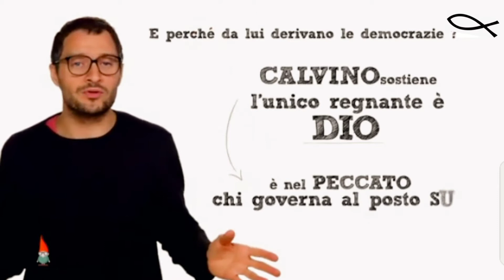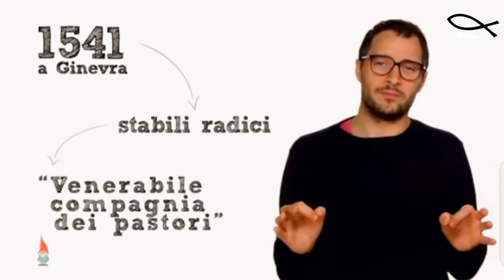Giovanni Calvino, italianizzazione di Jehan Cauvin (Noyon, 10 luglio 1509 – Ginevra, 27 maggio 1564)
Le opere dell'uomo sono solo quelle che Dio permette
Il francese Giovanni Calvino è stato, dopo il tedesco Martin Lutero, il maggiore esponente della Riforma protestante che, a partire dal 1517, aprì una lunga era di aspri conflitti all'interno del mondo cristiano. Il calvinismo indica sia una specifica concezione del protestantesimo, e più in generale del cristianesimo, sia l'insieme delle Chiese formatesi in Europa nel corso del 16° secolo per iniziativa di alcuni grandi riformatori, tra i quali spiccano, oltre a Calvino, lo svizzero Ulrico Zwingli e lo scozzese John Knox
Da Noyon a Ginevra
Nato in Francia a Noyon nel 1509 e morto a Ginevra nel 1564, Calvino è stato non soltanto un grande pensatore religioso ma anche il maggiore organizzatore della Chiesa da lui fondata. Dopo aver condotto studi umanistici e giuridici, aderì al protestantesimo. Per sfuggire alle persecuzioni cui i protestanti erano sottoposti in Francia, si rifugiò in Svizzera, dove pubblicò nel 1536 la prima edizione dell'opera che doveva restare il fondamento della sua dottrina, l'Istituzione della religione cristiana, che fu ripubblicata più volte e tradotta in molte lingue.
Dopo aver viaggiato in varie località, a Ferrara incontrò Renata di Francia, moglie del duca Ercole I d'Este e simpatizzante per la Riforma. Di passaggio a Ginevra nel 1536, trovò una città in preda ad acuti conflitti politici e religiosi. Si fermò su invito del predicatore Guillaume Farel, che aveva visto in lui l'uomo che avrebbe potuto consolidare la Riforma nella città, ma, non essendo riuscito nel suo intento ed essendo stato espulso, nel 1538 si recò a Strasburgo. Nel 1541 fece ritorno a Ginevra, richiamato dalla cittadinanza e vi rimase fino all'anno della sua morte, dedicandosi a riorganizzare la vita sia religiosa sia politica e sociale della città. È attraverso questa esperienza che il calvinismo assunse la sua fisionomia.
L'ortodossia calvinista
Nel 1541 Calvino definì nelle Ordinanze ecclesiastiche le basi della sua Chiesa. I contrasti all'interno del protestantesimo ginevrino restavano assai aspri, e Calvino li affrontò con il pugno di ferro, al fine di far prevalere la propria concezione, secondo cui spettava alla religione guidare anche la politica e ispirare tutti i comportamenti sociali. Egli non esitò a sradicare le opposizioni anche con la violenza, pur di far trionfare la 'repubblica dei santi'. Nel 1553 fece condannare al rogo il riformatore spagnolo Michele Serveto.
Calvino voleva che tutti coloro che abbracciavano la sua dottrina la professassero apertamente, sopportando, se necessario, anche la persecuzione. E poiché in Francia, in Italia e in altri paesi vi erano suoi seguaci che, per paura, non manifestavano la loro fede in pubblico, li accusò di essere dei 'nicodemiti' (ovvero degli imitatori del Nicodemo di cui si parla nei Vangeli, il quale per timore aveva incontrato Gesù di notte). Per servire la parola di Dio, non si potevano accettare compromessi, anche se ciò metteva in pericolo la libertà e la stessa vita.
La diffusione del calvinismo
Da Ginevra il calvinismo, o 'cristianesimo riformato', si diffuse nel resto della Svizzera, in Scozia (dove, introdotto e consolidato da John Knox, assunse la denominazione di presbiterianesimo), in Francia (dove i calvinisti presero il nome, di incerta origine, di ugonotti), nei Paesi Bassi (nei quali si affermò come Chiesa riformata), in Inghilterra (dove diede origine alla corrente dei puritani), in Germania, in Polonia e in altri paesi dell'Europa centrale e orientale.
Successivamente il calvinismo si diffuse nelle colonie inglesi d'America, nell'Africa del Sud, in Asia. In Italia il calvinismo è rappresentato dalla Chiesa valdese, la quale ha la sua maggiore concentrazione nelle valli del Piemonte dette, appunto valli valdesi, con la loro capitale religiosa a Torre Pellice. Le chiese calviniste sono riunite nell'Alleanza riformata mondiale, creata a Ginevra nel 1875, la quale comprende 175 chiese di 84 paesi, con poco meno di 70 milioni di membri.